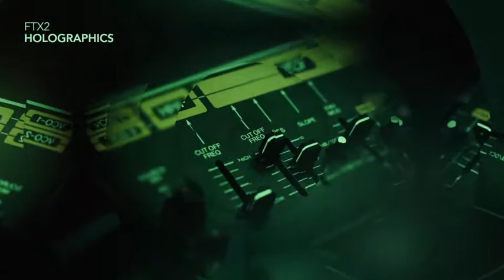Teaser // Les Folies Digitales presents // SYNTHESIZED- Episode 1 // FTX2 - Holographics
Les Folies Digitales presents "SYNTHESIZED- Episode 1".
The EP is the first in the new releases series from Les Folies Digitales,  featuring cuts from Allgoritmika, Frank Fonema, FTX2 and R3sonantia.

The release explores the passion for synths sounds, from an analogue and a digital perspective, the combination of two differents approach that together form something new.

Allgoritmika 'Aura' : The feel is spaced out and trippy, bringing fluttering synth lines to the forefront, while the percussive elements take on an organic feel.

Frank Fonema 'Penthesilea' : A tech-house track, heady low-end tones, a smooth analog synth progression runs throughout the track and is softly manipulated adding an simple yet effective drum programming.

FTX2 'Holographics' : Synths Melodies around a techy groove. Huge bass notes combine with a pulsating beat and bags of atmosphere.

R3sonantia 'Miscellanea': a dark and energetic track, featuring bubbling synth arps, solid groove and heavily swung hats  as the driving force.